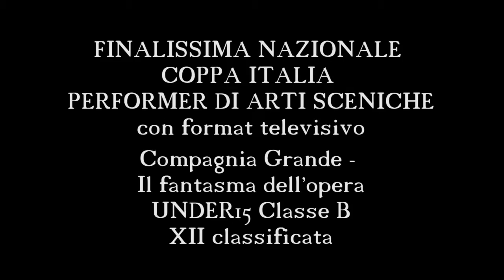Coppa Italia Performer di arti sceniche: il fantasma dell'Opera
Compagnia Grande - UNDER 15 - Classe B
XII posto